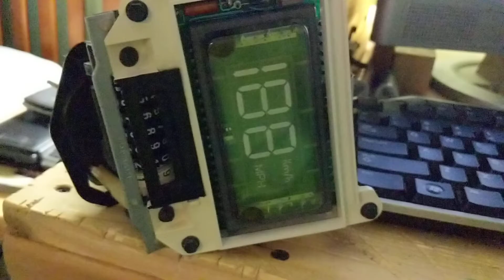1988 Lincoln Town Car digital speedometer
Running off of a 12v PC power supply. Pinout so far is, from left to right viewing from the BACK:
Ground
Ground
12v
NC
NC